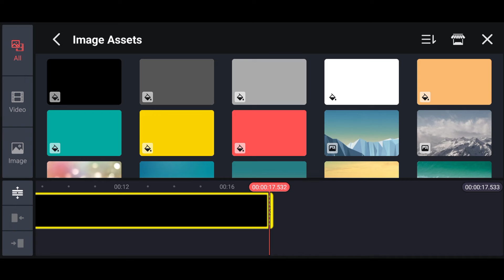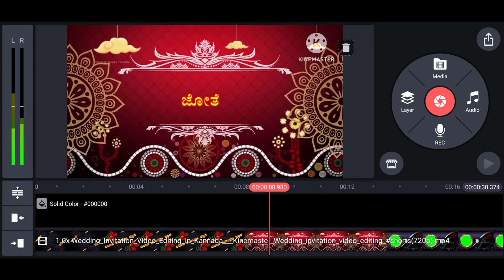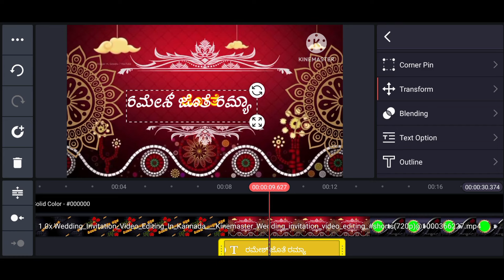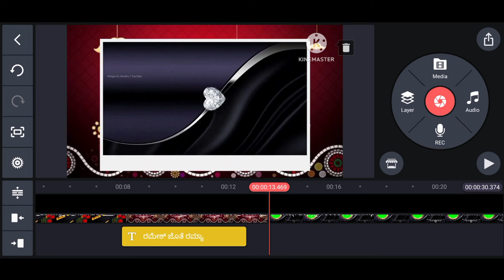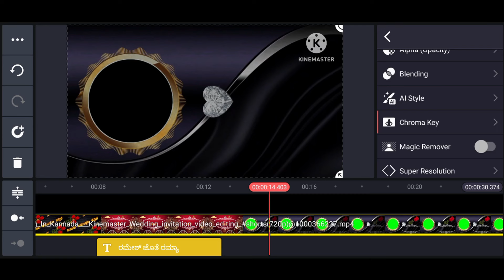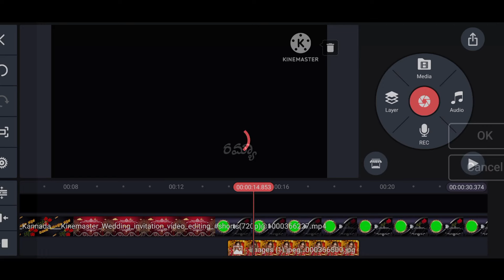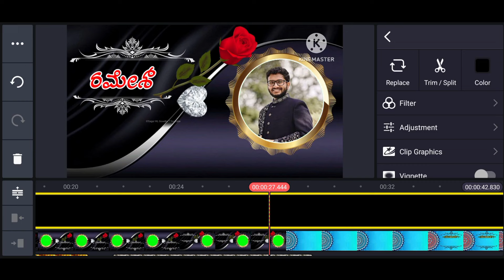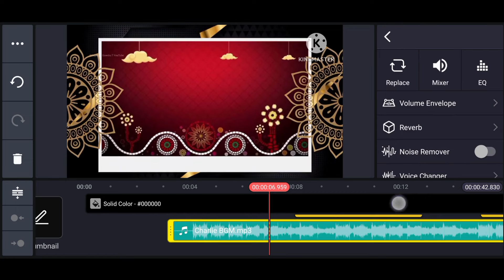Wedding Invitation Video Editing In Kannada | In Mobile | In Kinemaster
Shotcut